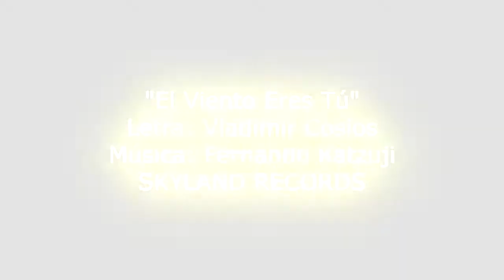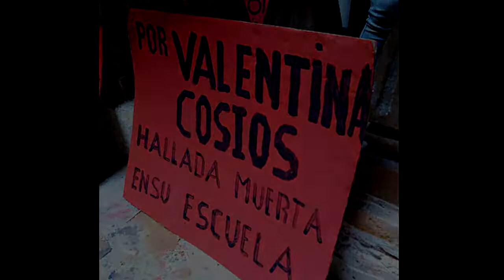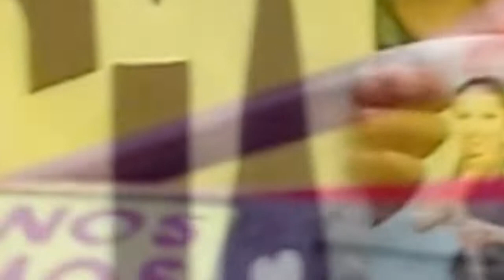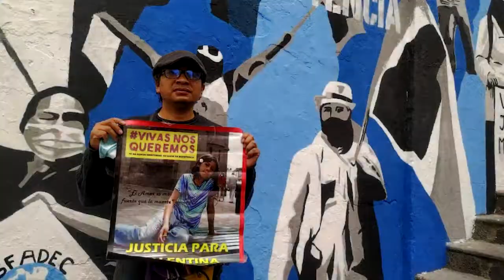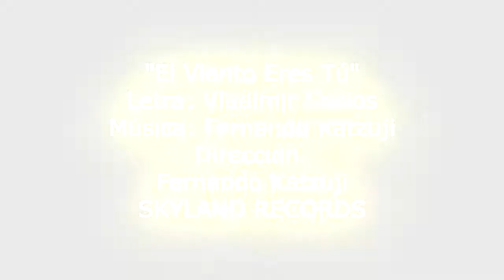El viento eres tú, Valentina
🎊 Poema dedicado a Valentina 🎊

El viento eres, Tú

El viento…
Misteriosa sustancia sideral
Eco de memorias y nacimientos
De brisas amatorias y truenos impetuosos…
Cálido viento que acaricia nuestro rostro,
El mismo que llena nuestros pulmones,
aquel aire que cada noche surcaba tu flauta.
Es el mismo aire que hoy atraviesa
nuestras cuerdas vocales,
para cantar rebeldías,
el mismo espíritu vivificante,
que en otras eras
nutría a nuestros ancestros,
ese viento aquel
que cargado de átomos primordiales
hoy constituye nuestras ilusiones,
la materia sideral que nos vuelve humanos.
La energía que nos hace caminar.
¡Nadie, nadie se cansa cuando ama!
¡Nadie, nadie se cansa si buscamos justicia!
Sacudidos por el viento.
Empujados por nuestras ideas, por nuestros sentires.
Cual huracán que suma todos los vientos…
Juntos, somos más.
Tú, mi Valentina, eres hoy ese viento, ese aire
Que nos da el ánimo de seguir buscando justicias.
Hoy, somos más humanos gracias a ti.
Hoy, somos más personas
Porque nos encontramos en nuestras organizaciones
luchando por nuestros desaparecidos
y por quienes ya no están...
¿Pero?
¿El aire puede ya no estar?
No, imposible, siempre está.
Nos envuelve, nos sacude y acaricia.
Tú estás presente
Más viva
Más aire
Más fuerza
Riobamba, marzo de 2022
Vladimir Cosíos